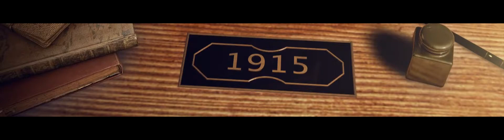Reutter 100 años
Video Conmemorativo del centenario de la compañía Reutter S.A.